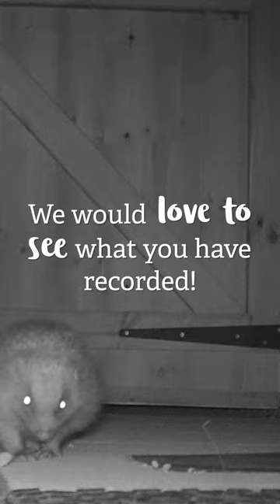Camera traps in Gloucestershire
Camera traps allow us to spy into the lives of elusive wildlife all over Gloucestershire.

We can use them to confirm the presence of particular species, or record behaviours that can't be seen when monitoring field signs of animals.The camera trap’s infrared technology also enables us to keep an eye on what takes place once the sun goes down.

From otters scent marking on a riverbank, to families of badgers, to hungry tawny owls. Have you set up a camera trap recently?

We would love to see what you have recorded!